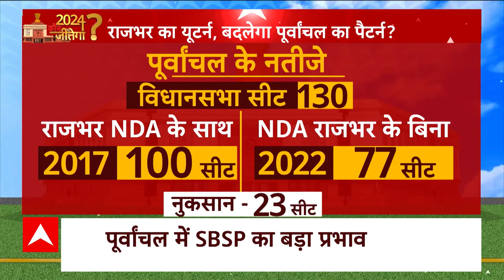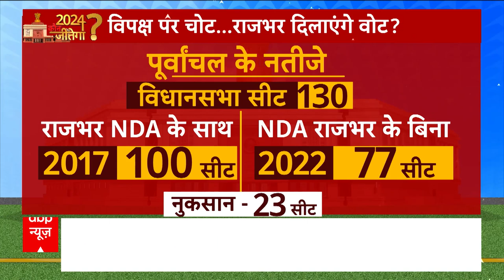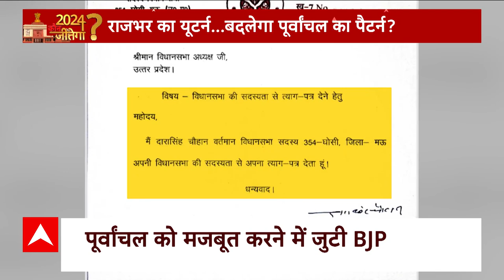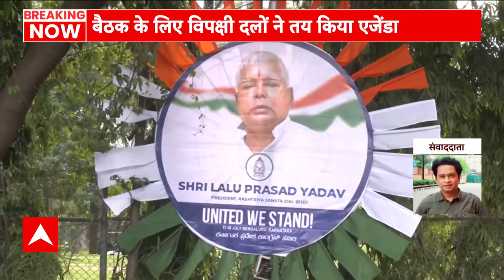राजभर ने क्यों मारी पलटी... क्या इससे मिलेगा बीजेपी को फायदा ? | UP News | ABP News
राजभर में क्यों मारी पलटी... क्या इससे मिलेगा बीजेपी को फायदा ? | UP News | ABP News